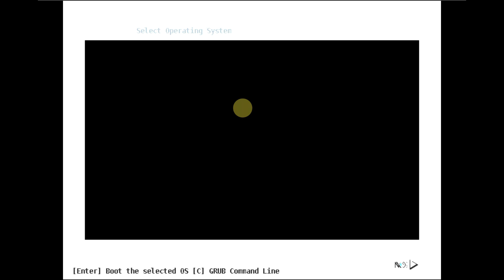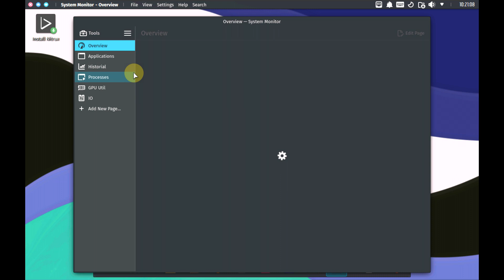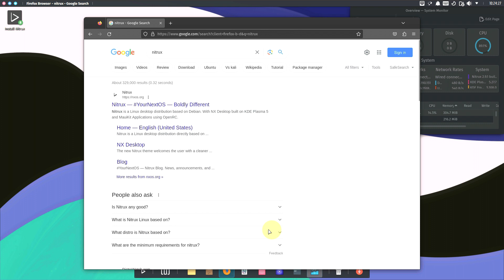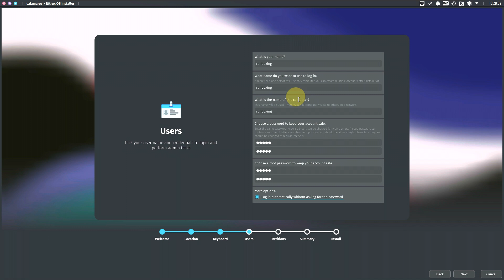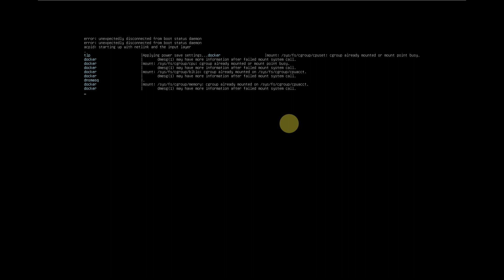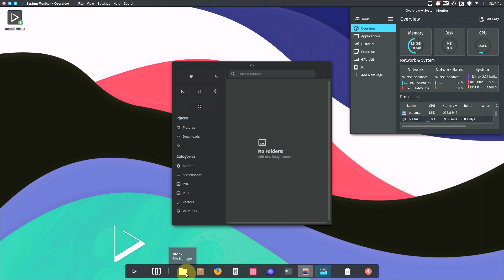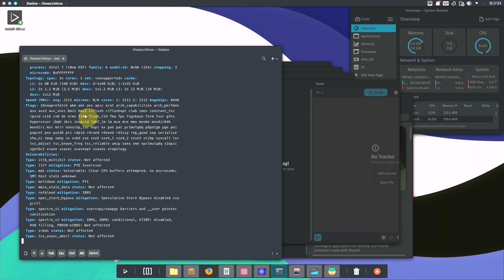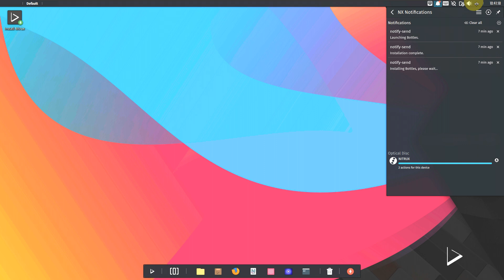A First Look At Nitrux 2.9.1 “vt”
In This Video We Are Looking At The 2.9.1 “vt” version of Nitrux , an Ubuntu- based GNU/Linux distribution based on Mexican origin, built on KDE Plasma 5 and Qt , was announced by Uri Herrera .

The new version is said to bring together the latest software updates, bug fixes and performance improvements, and out-of-the-box hardware support. It is stated that the code name of this version is “vt” meaning “VMetal” as they added it again two years later ; KDE Plasma 5.27.7, KDE Frameworks 5.108 .0 and KDE Gear 23.04. The version available with 3 ;It is said to include up-to-date packages such as Firefox 116.0, MESA 23.3, Intel SOF firmware 2.2.6, OpenRC 0.48.0. The system is configured on the 6.4.7-1 (Liquorix) Linux kernel signed with the Debian kernel. The NVIDIA Linux driver has been updated to 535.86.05. Also, as is known, VMetal allows users to run Windows in parallel with Nitrux to give users access to Windows software.

Todays Video - Nitrux 2.9.1 “vt” announced!